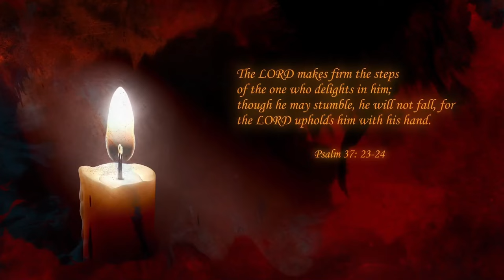In God’s Hands!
Hello!

In life we face trials and tribulations as we move forward but sometimes failures becomes part of our growth. It’s not easy when you stumble. How can we overcome and build strength again when we feel weak and beaten, It’s hard to look ahead. Once these circumstances take part in our lives, I rather put my trust in the hands of God to catch me and lift me up. Once I stand firm in the knowing that I’m stronger because of God’s guidance, I will know than that my fall didn’t overcome me, but rather secured me with His Righteous Hand. See the future through the eyes our Lord, listen to His voice when He speaks to you, through the pages of the bible, is where you will be delighted of His Promises for you.

Psalm 37: 23-24 23 The Lord makes firm the steps of the one who delights in him; 24 though he may stumble, he will not fall, for the Lord upholds him with his hand.

God loves you, here at OVM we share His love with you. If you enjoy these segments where the Heart of the father touches the heart of man "Click" the bell for more notifications of the segment "Heart To Heart," available to you. I would love to greet you in the next segment of “Heart To Heart.”